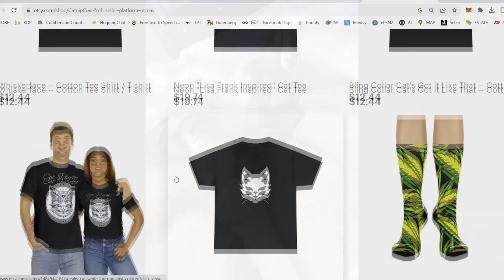Daily Cat Cuteness! - 10/23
😻 Daily Kitty Cuteness 😻

Like if you're a Cat Lover!